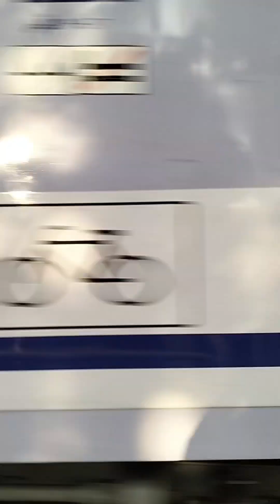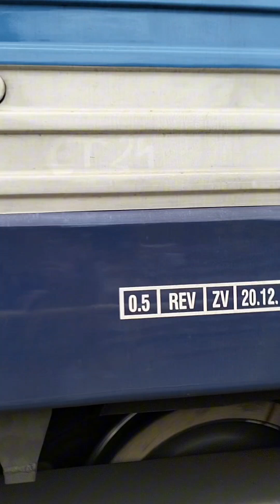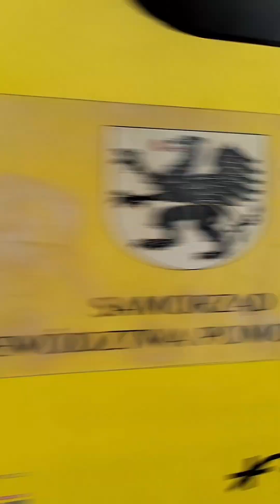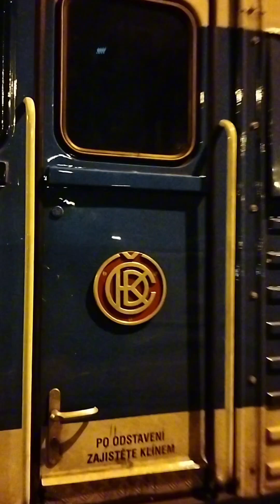pociągi we Władysławowie